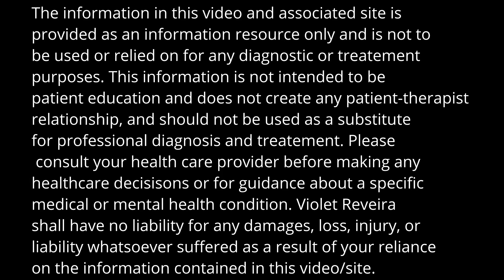Should You Try Carnivore: Watch this First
Have you ever wondered what causes people to try carnivore? That seems like a pretty big decision, taking all vegetation out of our diet. Well, in fact, after months of eating a healthy ketogenic diet, I started to wonder if there was value in eating those vegetables. Often feeling bloated and honestly forcing myself to eat them.

I have at least 4 meals a week that do not have any vegetation on the plate. And I actually like those meals. Since I eat one meal a day, I've started to question if I am really getting all of my vitamin and mineral needs met with the very small amount of veg that I actually eat. My sneaking suspicion is no. Could carnivore be a healthy option?

Health and happiness take work. Make working on it part of your daily routine.

or

Or

Show your support by purchasing a t-shirt or hoodie:

RedBubble: VioletReveira.redbubble.com

00:00  Intro Should You Try Carnivore
00:48 The Basic Definition
01:46 Carnivore Foods
09:25 Can Pat Walk Away from Variety of Vegetables
14:29 The Carnivore Appeal for Violet
17:52 Carnivore Diet and Family Meals
21:40 What to Expect Going Carnivore
24:01 Planning
30:45 Outro Should You Try Carnivore